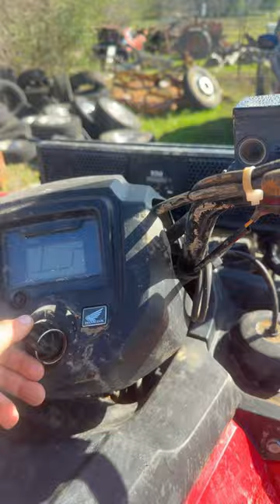February 24, 2024